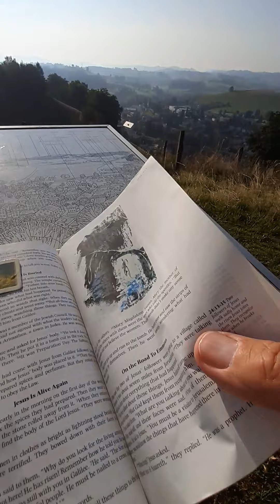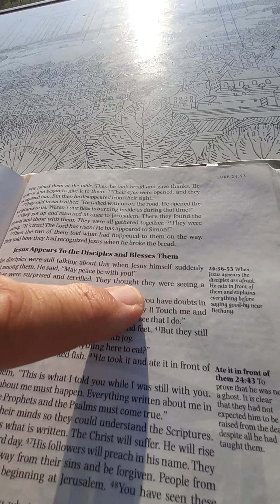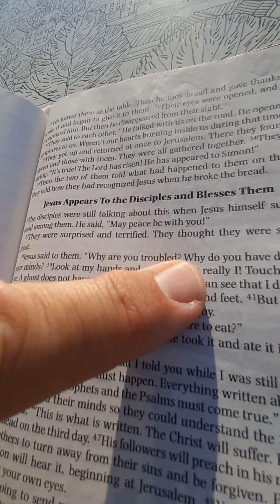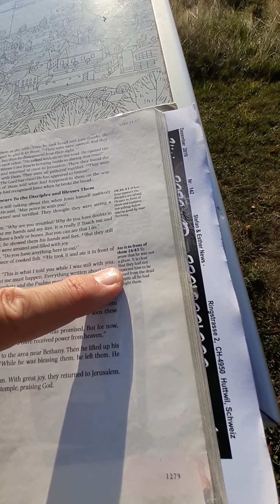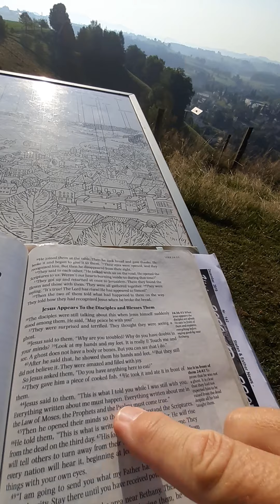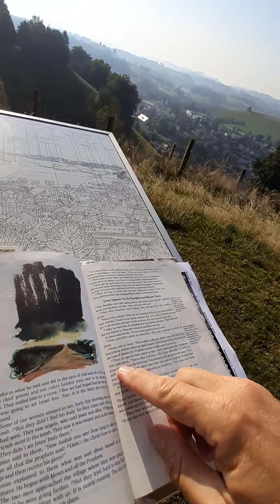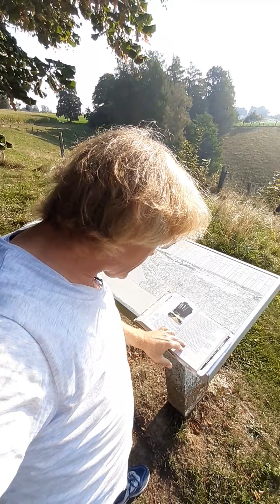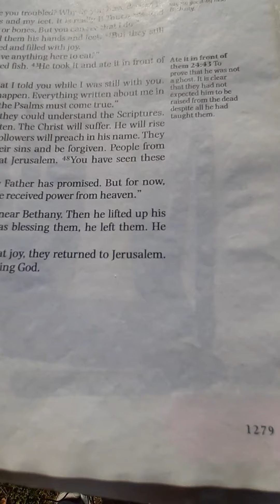Reading Bible Injiil Luke 24c